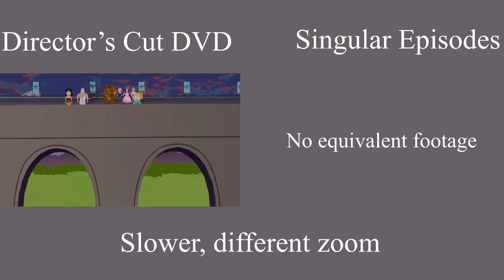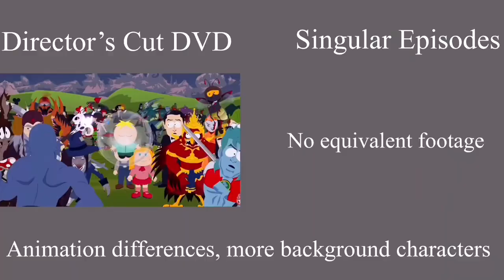South Park Imaginationland Comparison Part 3.2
REUPLOADING TIME!!!